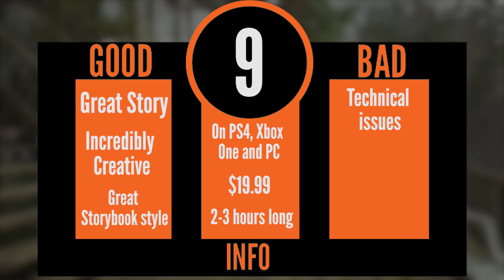"What Remains of Edith Finch" 5 Minute Review (spoiler free)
What a brilliantly told story.